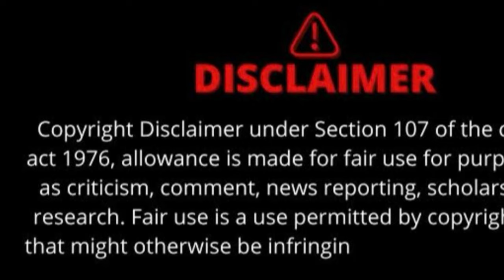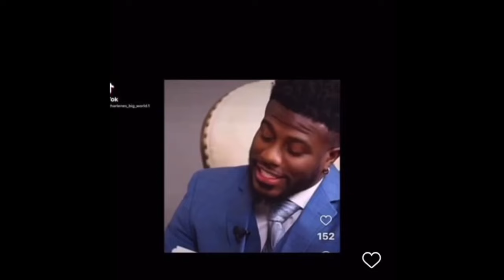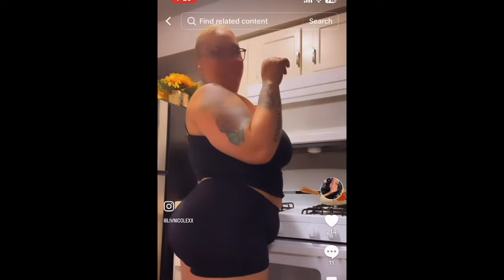Liv’s Life Being Triggered By The Internet ^Bitter Karen Livestream *reaction*ish talks